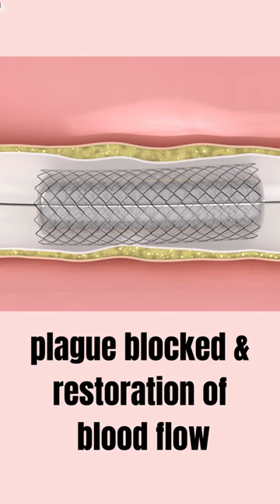Coronary Angioplasty | plaque 💓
Hi,
In this short video, I'll be showing coronary angioplasty, also known as a stent procedure. This video is a quick glimpse into what this procedure is.

If you're curious about coronary angioplasty and want to learn more about this popular heart procedure, be sure to watch this short video! coronary angioplasty is a relatively simple and common procedure that can help clear blockages in the coronary artery, reducing the risk of heart attack and stroke.

 Non of the content is substitutes for your health care professional advice, diagnosis or treatment. Please always contact your health care professional if you have any illness or if you think you are suffering from any disease, or seek medical advice before starting any new diet plan.
Relying anything on the video without getting advice from qualified healthcare provider is solely at your own risk.